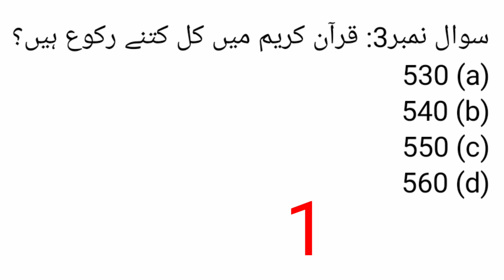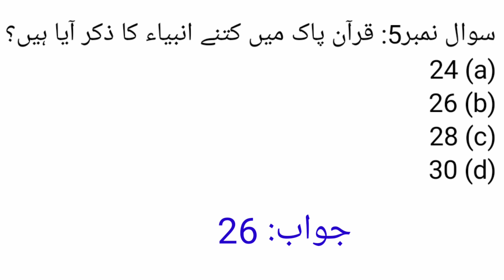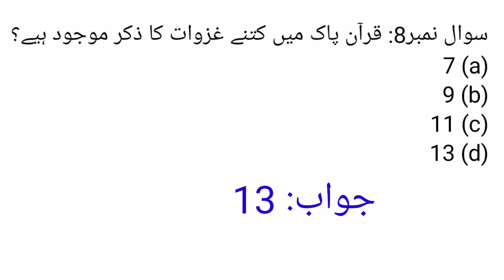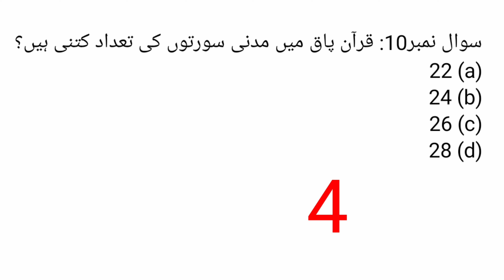Information about quran || Islam || Pakistan#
Channel: General knowledge
Videos:
Related with Islam
Related with pakistan
Related with science
Related with world
اگر ویڈیو پسند آئے تو ہمارے چینل کو سبسکرائب
کر دینا مزید آنے والی ویڈیو کے لئے شکریہ